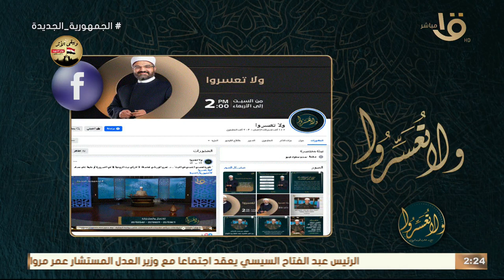ولا تعسروا | "يلّا نبني.. أولادنا ومفهوم الحب".. مع د. عمرو الورداني في حلقة كاملة 4-3-2024